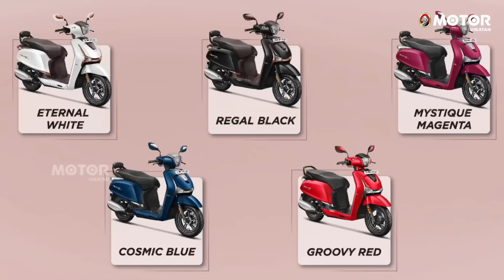2024 Hero Destini 125 எப்படி இருக்கு? First Look Walkaround | Features, Mileage & Design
Periyar Maniammai Institute of Science And Technology

In this video, we give you a first look at the 2024 Hero Destini 125, which we tested in Goa. This scooter comes with several practical features like longer, comfortable seats, padded pillion support, and a USB mobile charging port. It also offers a spacious legroom, front glove box, and a boot lamp in the luggage box for added convenience.

The fully digital speedometer, Bluetooth connectivity, and turn-by-turn navigation. Powered by a refined 125cc engine, Hero claims an impressive mileage of 59 kmpl with the help of i3S technology.

The design features a neo-retro look with DRL LED, copper-toned chrome accents, diamond-cut alloy wheels, and a signature H-shaped LED tail lamp. It also includes safety features like LED projector headlamps and a 190mm disc brake.

Technical Specifications:

Engine: 124.6 cc, air-cooled, single-cylinder
Power: 9 HP at 7000 rpm
Torque: 10.4 Nm at 5500 rpm
Fuel Efficiency: 59 kmpl (claimed)
Transmission: CVT
Brakes: 190 mm front disc brake, rear drum
Tires: 12x12 inch
Weight: 114 kg

Video Credits:
Host, Camera, Edit: Thulasidharan TJ
Thumbnail Artist: TJ